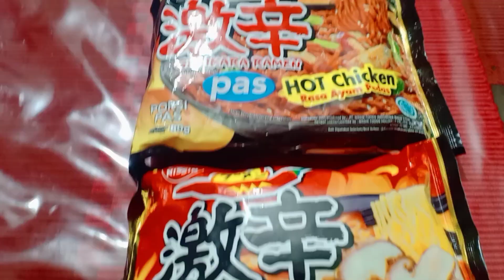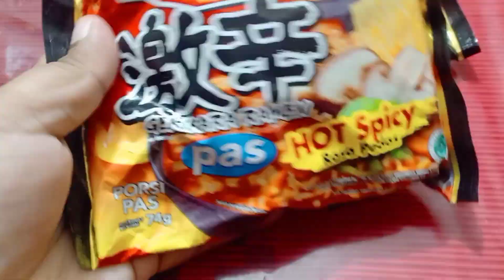হট স্পাইসি রামেন নুডলস খেতে কেমন ছিল? আজ সারাদিন আমি কি ধরনের খাবার খেলাম?🥰Vlog-74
হট স্পাইসি রামেন নুডলস খেতে কেমন ছিল? আজ সারাদিন আমি কি ধরনের খাবার খেলাম?🥰Vlog-73

Welcome to Bangladeshi Mum taniza